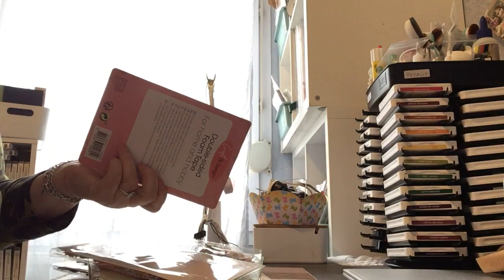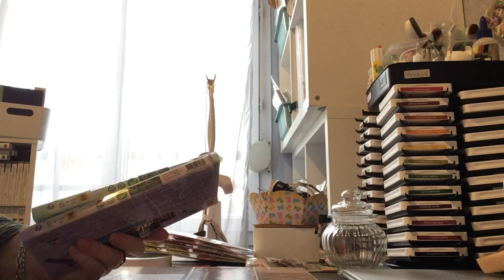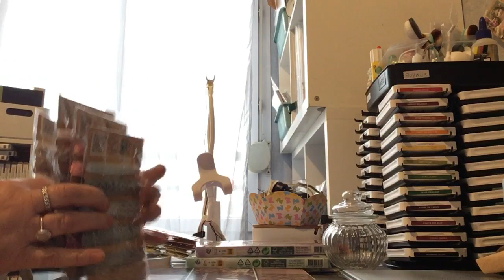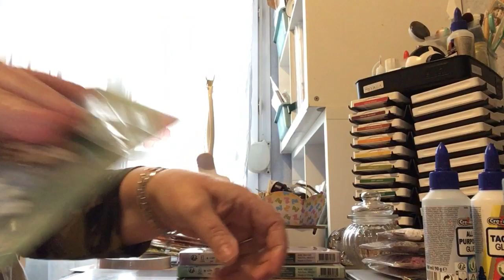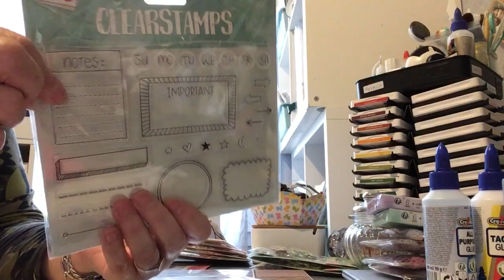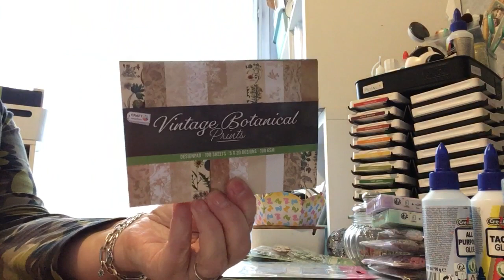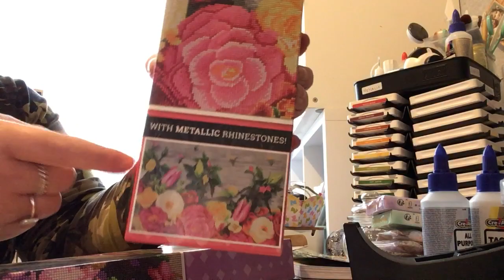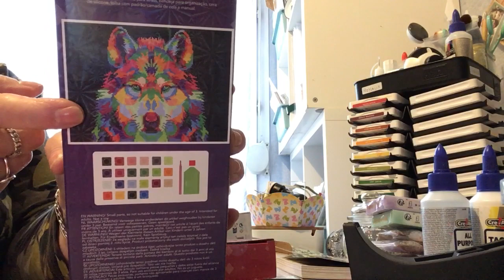Haul action sept chemins avec nouveaux diamonds painting